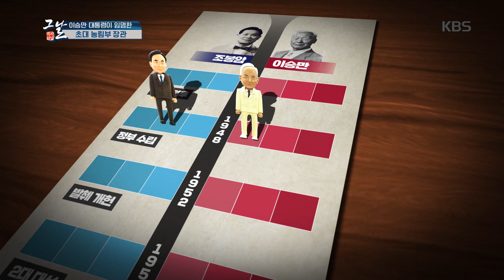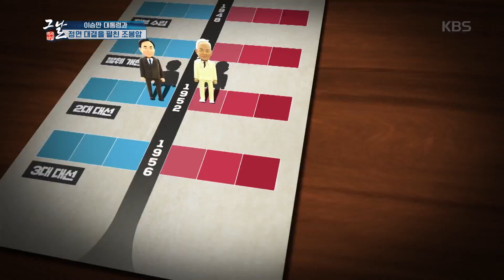[KBS 역사저널 그날] 이승만 대통령, 전 공산주의자 조봉암을 선택하다ㅣ KBS 200714 방송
[271회 그날 클립영상] 이승만 대통령, 전 공산주의자 조봉암을 선택하다
역사저널그날 271회 "정적 조봉암을 제거하라!"